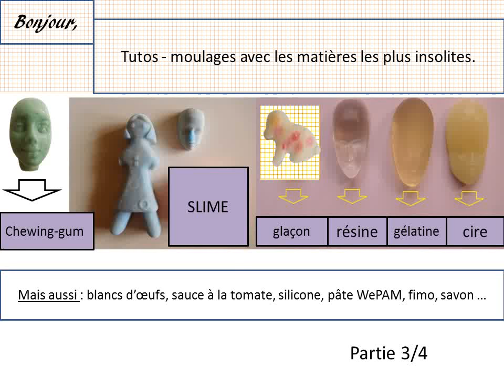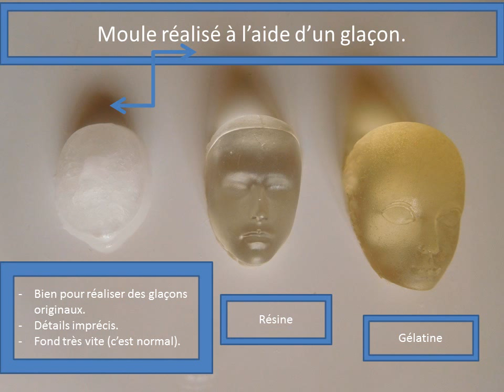Tutos moulages avec des glaçons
moulages avec  de la gélatine, du savon, du chocolat - partie 3/4